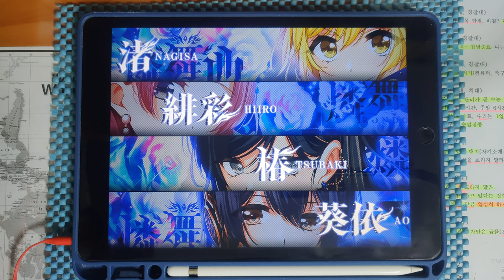【グルミク / PFC】 「Blooming rose in the other world」 (EXPERT 13) [手元動画] 【D4DJ Groovy Mix】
* Song *
- 「Blooming rose in the other world」 / 燐舞曲

* Setting *
- Speed : 9.5
- Track Line : 56%